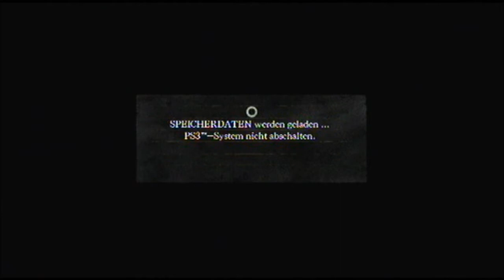Let's Play Dark Souls Part 64 - Der Finstere Fürst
Das zweite und letzte Ending für dieses Spiel! Und damit der Abschluss für mich zu diesem Spiel.

Mittlerweile besitze ich die Platin Trophäe für dieses Spiel,kann also sagen das ich zumindest alles einmal gesehen haben. Bei Fragen könnt ihr euch also gerne an mich wenden.

Desweiteren wird bald FinalMessenger13 ein LP hier von beginnen. Wer noch mehr Dark Souls sehen will wird dort definitiv auf seine Kosten kommen!

Vielen Dank fürs zusehen und noch viel Spaß bei weiteren Projekten von mir ;D